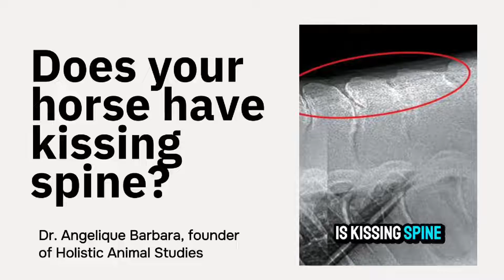Dealing with Kissing Spine in Horses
Does your horse have kissing spine or are you a bodyworker that deals with it? Watch this video for more information about what kissing spine, how it affects the horse's well being and how bodywork can provide horses with kissing spine with relief.